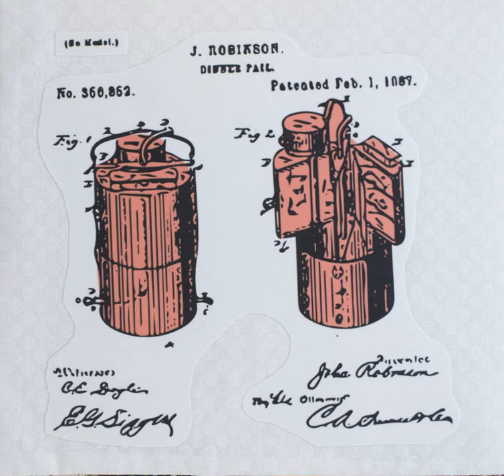Black Inventor Series: John Robinson